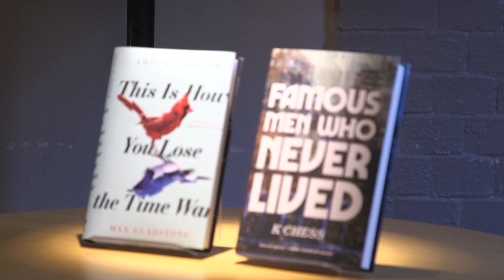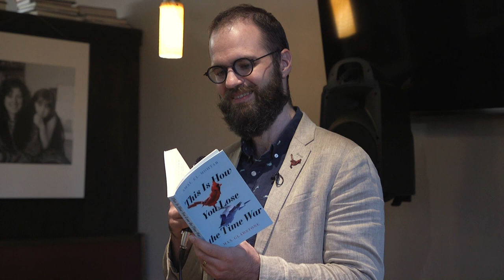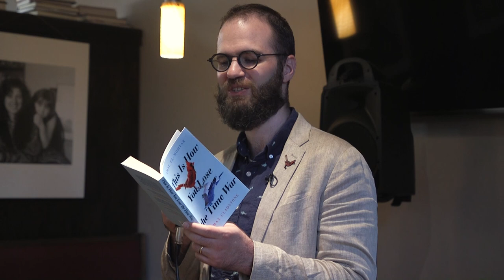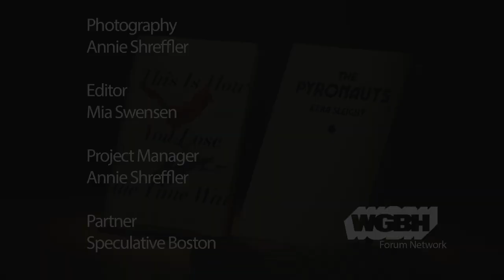Speculative Boston Reading with K. Chess and Max Gladstone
Speculative Boston is a reading series for science fiction, fantasy, and horror of all kinds.

This talk includes authors K. Chess and Max Gladstone, who talk about their latest works and the wonders of speculative fiction. K. Chess is author of "Famous Men Who Never Lived" and Max Gladstone discusses his one of his new books, "This is How You Lose the Time War".